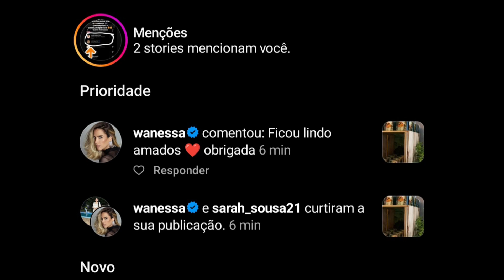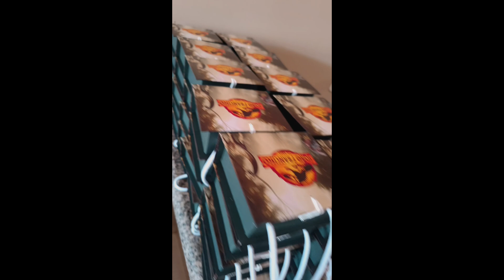CAIXA PARA DOCES- WANESSA CAMARGO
E nós que fizemos 60 caixas para colocar doces para o filho da Wanessa Camargo!

Vem conferir os detalhes dessas caixas e da linda festa do neto do Zezé de Camargo